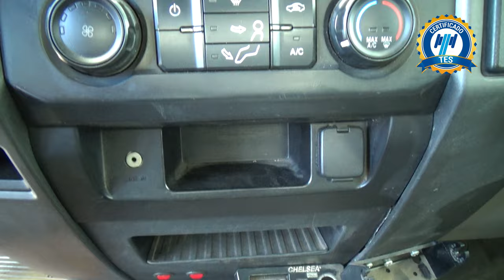Ford / F-450 / 2019 - 21946